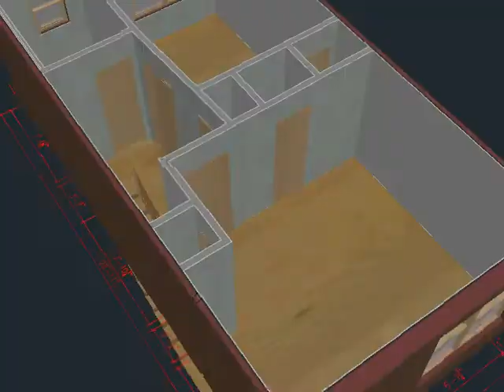Gibbons Townhouse 2nd Floor Existing